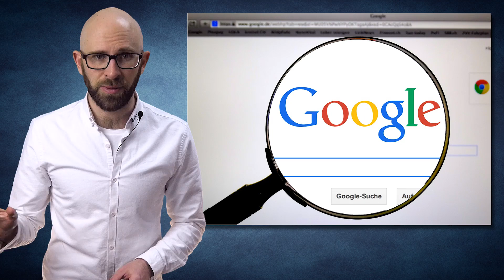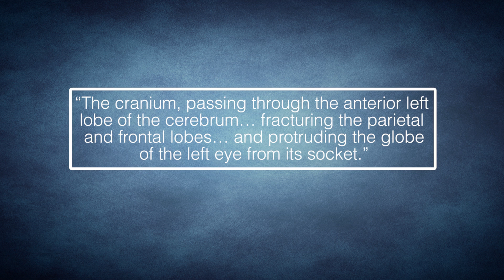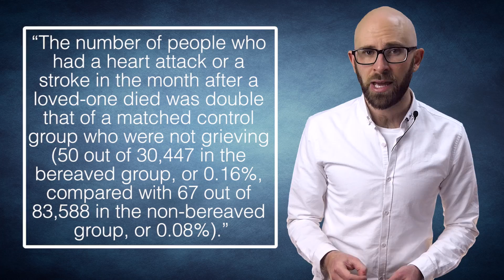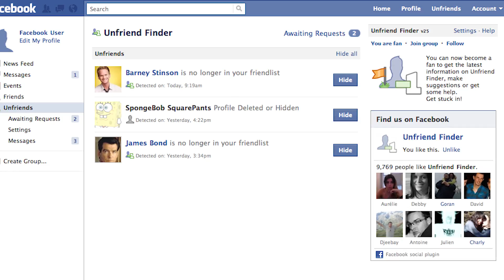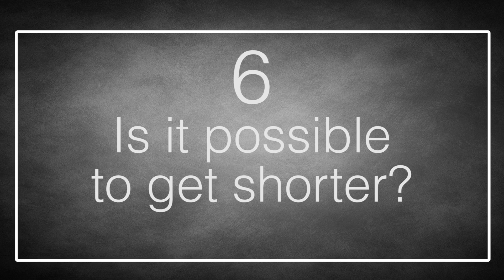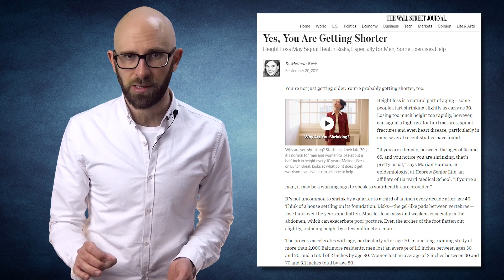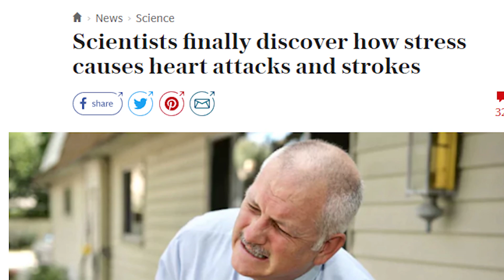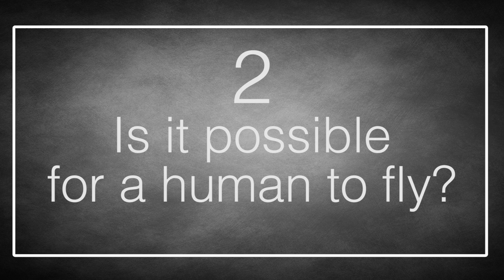Are These 10 Things Actually Possible? Part III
One of the most extraordinary things about the internet is that the answer, to virtually any question, is at your fingertips. Knowledge is just one click away. And as the leading search engine in the world (sorry Bing), Google has a unique part to play in a user’s ability to find answers. So we took it upon ourselves to type “is it possible” into Google’s search bar, and let autocomplete do the rest in helping us discover some of the most commonly asked questions (and, hopefully, answers) on the web. Here’s what we found…

Coming up:

10. Is it possible to change your personality?
9. Is it possible to die of a broken heart?
8. Is it possible to accidentally unfriend someone on Facebook?
7. Is it possible to be immortal?
6. Is it possible to get shorter?
5. Is it possible to curve a bullet?
4. Is it possible to live on Mars?
3. Is it possible to die from stress?
2. Is it possible for a human to fly?
1. Is it possible to get pregnant without having sex?